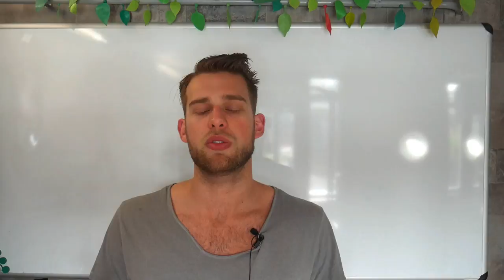Veel eten en niet aankomen (hoe los je dit op?)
- Ook je eigen sportschool / Pt studio openen? check deze -Schema's en coaching Veel eten en niet aankomen (hoe los je dit op?)
Veel mensen proberen zwaarder te worden maar dat gaat niet altijd even makkelijk, wat kun je hieraan doen en wat doe ik er zelf aan?